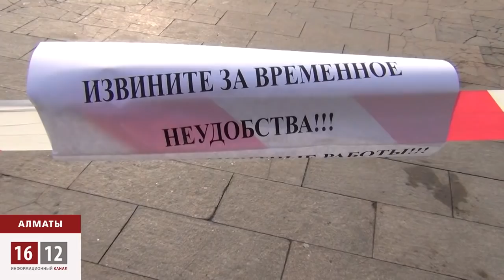Казахстанских женщин лишат трусов / 1612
На территории стран Таможенного союза, в который, напомним, входит Казахстан, введен запрет на продажу, ввоз и производство кружевных трусов.